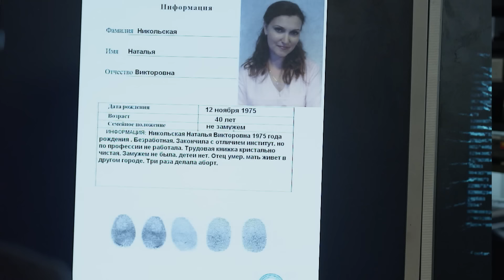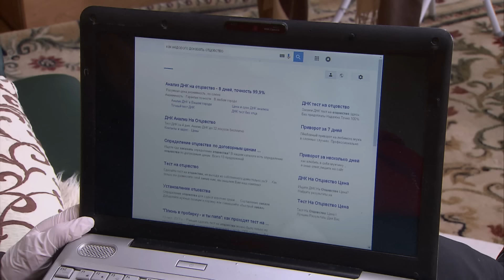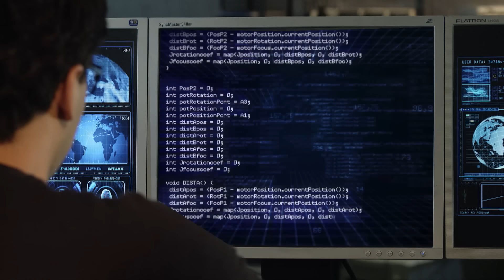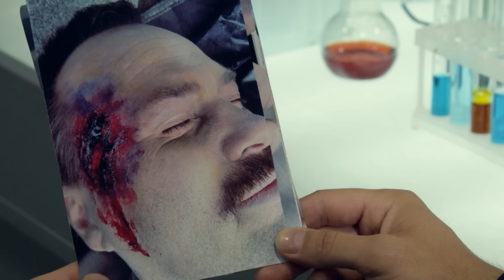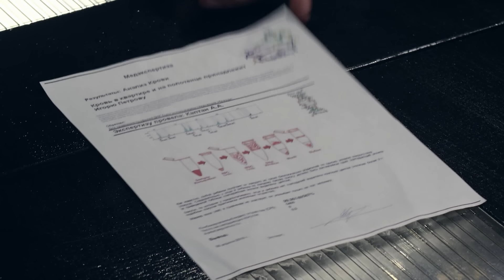🎬 СОБЛАЗНИЛА ЧУЖОГО МУЖА и ПОПЛАТИЛАСЬ - Убойный ДЕТЕКТИВ 2023 про МЕСТЬ - Отдел 44